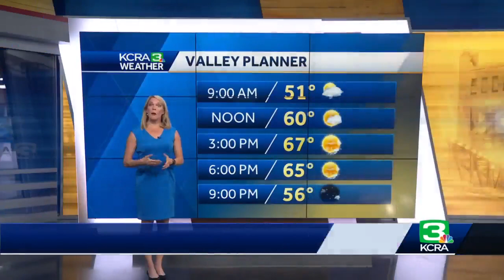KCRA Today April 22, 2022